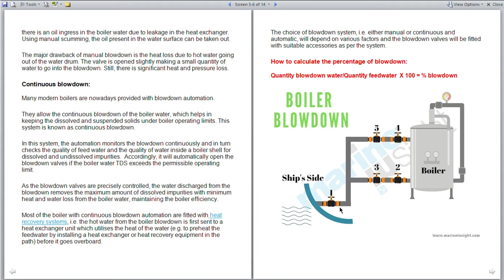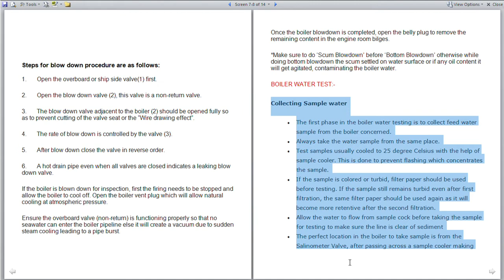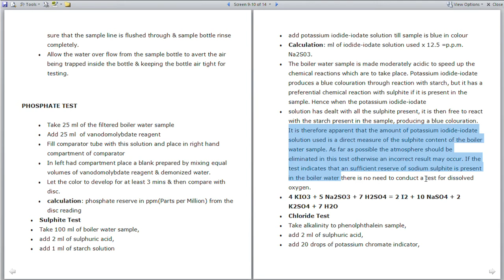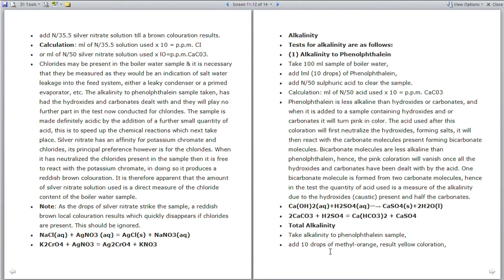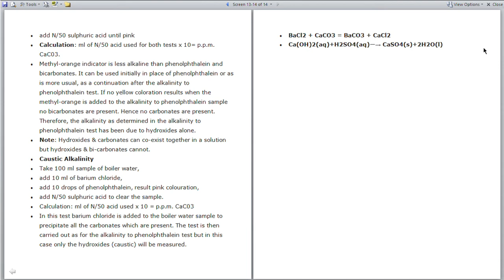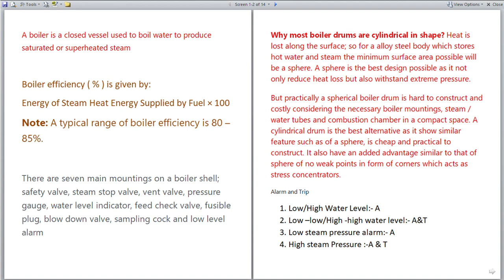All about Marine boiler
All about Marine boiler , Covered all topics of Blow Down, Scum Blow down , Bottom Blow down, efficiency of Boiler , Boiler Water test, Flame Failure reason, Why Boiler is Spherical in shape??? Why Boiler is Cylindrical in shape?? What all are boiler mountings?? What are alarms and trips in boiler??

Flame Failure reason:-
1. F.O. inlet v/v to burner in closed position
2. Line filter chocked .
3. Boiler FO supply p/p not running.
4. Solenoid v/v Malfunctioning.
5. flame eye malfunctioning.
6. Air or steam ration not proper.
7. Fd fan flaps malfunctioning.
8. Trip not reset on contactors.
9. main burner atomiser clogged.
10. Pilot burner nozzle clogged.
11. electrode not generating sparks.

Chemicals to add:-

1. for scale---Trisodium Phosphate
2. Oxygen---Sodium sulphide & hydrazine
3. alkalinity:-sodium hydrooxide.
4. caustic cracking:-sodium sulphate or sodium Nitrate.